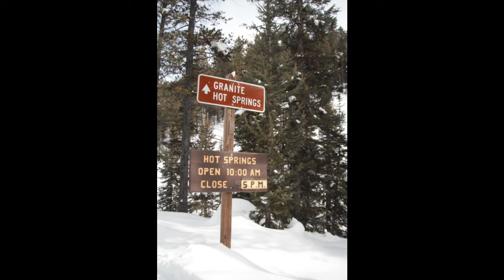Jackson Hole Iditarod Sled Dog Tours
[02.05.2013] Jackson Hole Iditarod Sled Dog Tours. Full day trip that brought us to a Granite Hot Springs!